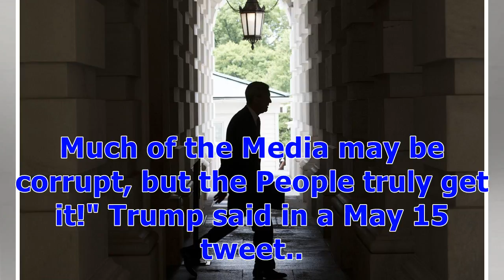ℭMueller Runs Up $16 Million Tab in Trump-Russia Investigation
Special Counsel Robert Mueller’s investigation into Russia’s interference in the 2016 election has cost more than $16 million during its first year, according to the Justice Department. The department on Thursday released the latest spending tally, compiled by Mueller’s office, showing that $10 million was spent from Oct. 1 to March 31. Mueller’s direct spending during the time period was about $4.5 million. The rest reflects spending by Justice Department components in support of his investigat...